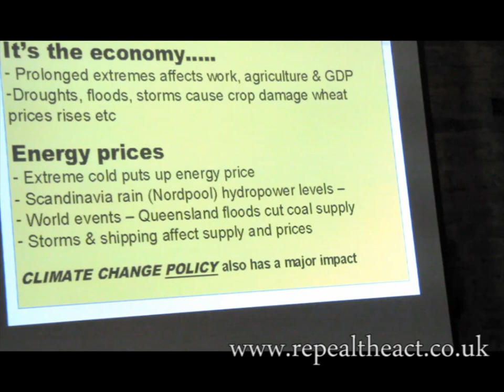Piers Corbyn Weatheraction - Climate Scare is Over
Piers Corbyn ) was an invited speaker to the Repeal the Climate Act conference near Cambridge 2011